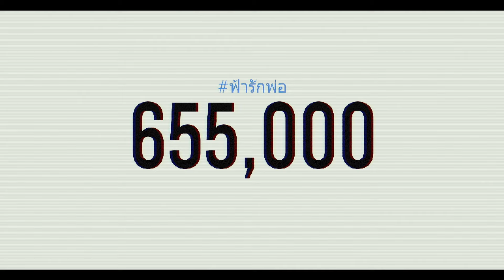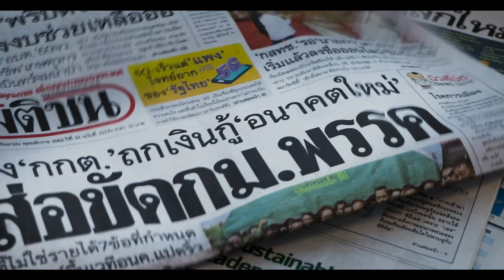Breaking the Cycle - อำนาจ ศรัทธา อนาคต (ตัวอย่างภาพยนตร์)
‘จะเลือกอยู่กับความกลัว หรืออยู่กับความหวัง’
ภาพยนตร์สารคดีบันทึกความพยายามในการหยุดวงจรรัฐประหาร
ของธนาธรและพรรคอนาคตใหม่บนสนามเลือกตั้งปี 2562

Breaking the Cycle
อำนาจ ศรัทธา อนาคต

หากยังมี "ศรัทธา" ใน "อนาคต"
6 มิถุนายนนี้ พบกันที่โรงภาพยนตร์ House สามย่าน